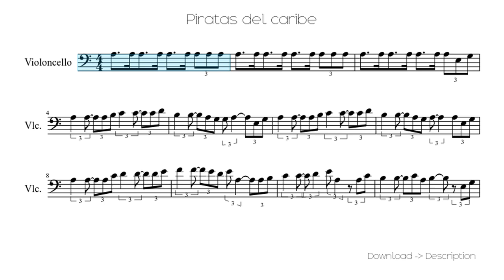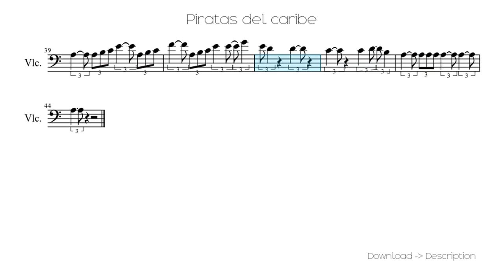🎶 Piratas Del Caribe 🎸🎸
Sheet for song: 🎶 Piratas Del Caribe 🎸🎸